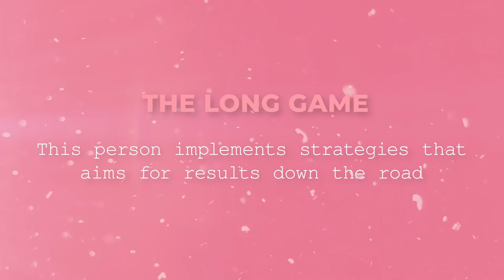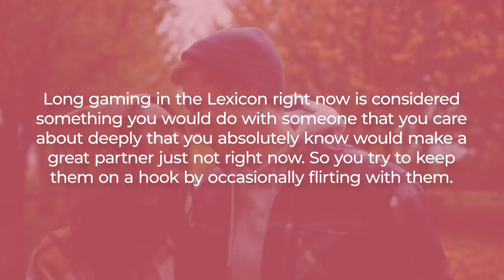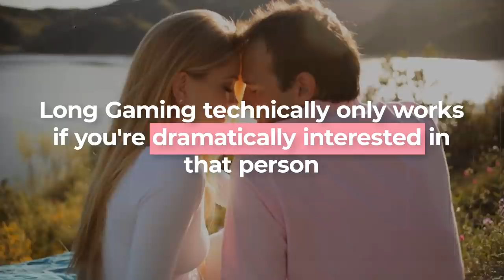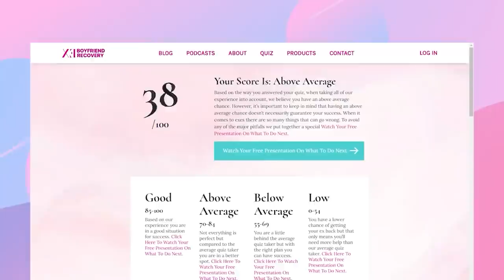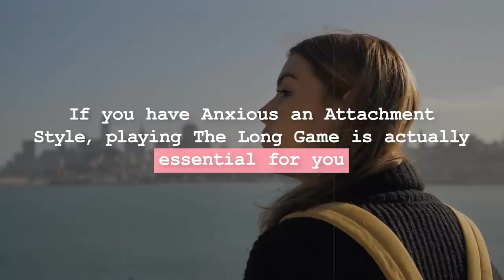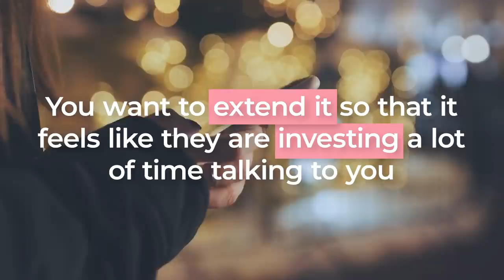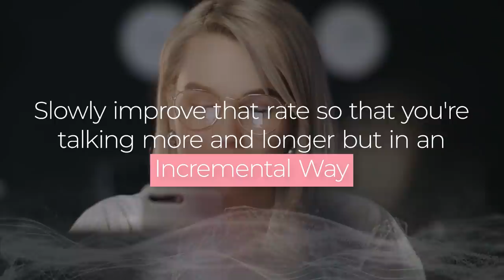How To Play The Long Game With An Ex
Short Game Vs. Long Game

Short Game = This person implements strategies that aims for instantaneous results

Long Game = This person implements strategies that aims for results down the road

Taking A Look At Long Gaming In Relationships Vs. Breakups

Long gaming in the Lexicon right now is considered something you would do with someone that you care about deeply that you absolutely know would make a great partner just not right now so you try to keep them on a hook by occasionally flirting with them.

Active Long Game Breakup Strategies

The Zeigarnik Effect (AKA High Note Strategy)

Tide Theory

Avoidant Identification (When they pull back you pull back)